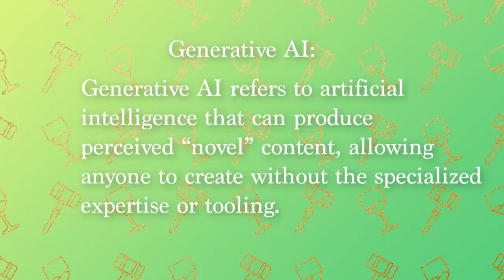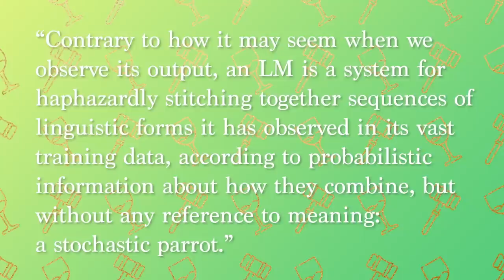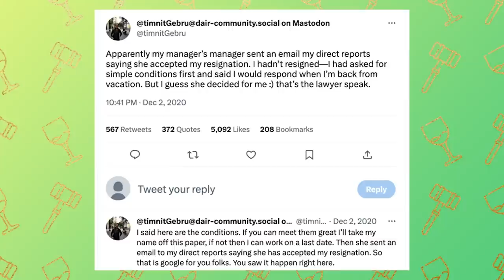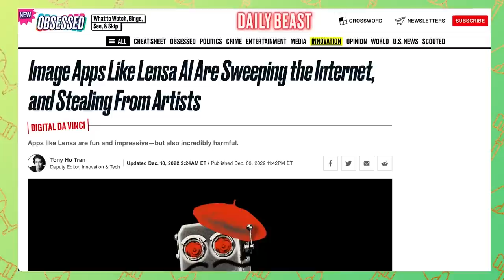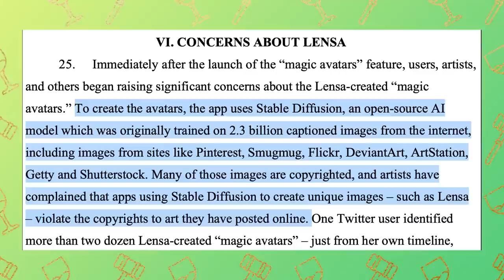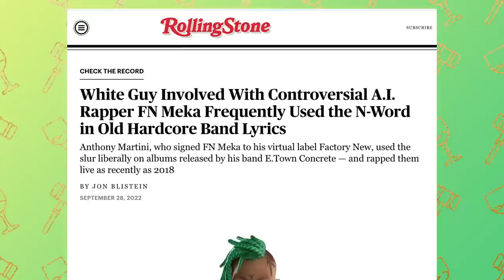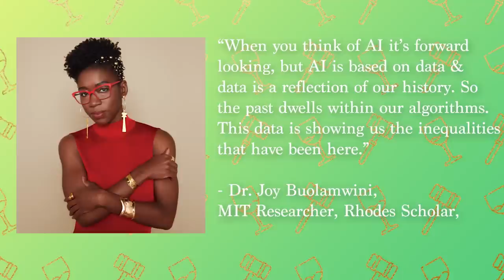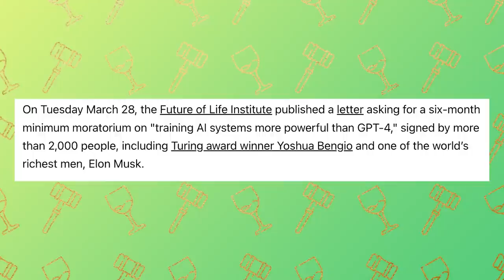Artificial Intelligence & The Law | The Good, Bad & Unethical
🍷 Grab your wine and let's discuss the growing ethical & legal concerns regarding artificial intelligence, Chat GPT, Lensa and the suite of machine learning gone wild...

On the Dangers of Stochastic Parrots: Can Language Models Be Too Big?

00:00 Intro
02:00 Large Language Models, Say that Fast 3x
10:05 The Blindspot(s) of AI Academia
14:20 Artificial Intelligence AKA a Legal Pandora’s Box: IP Ownership, Protecting Artists & Privacy Rights
22:19 AI Art & The Affect on Artists | Interview with  @TemiDansoArt   🖼
29:46 Digital Dolezals | It’s Giving Appropriation x 100
33:25 AI "Models" | Erasure, Appropriations First Cousin
35:27 Source of Truth or Fancy Fables?
40:11 The Future is I-Robot jkjkjk | It's Us vs Elon Musk & The Corporations

🥂 Your home for lawyer reacts, student loan payoff and general shenanigans from your favorite recovering lawyer 🥂